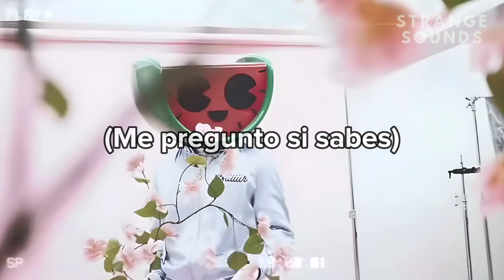MELON - Tokyo Drift (Letra)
🎧Artistas: MELON x Dance Fruits Music

Puedes pedirme que subtitule música a través de los comentarios❤

Publicado el: 25, Marzo 2023
El contenido que encuentres en este canal no nos pertenece, en la descripción de cada video estarán los créditos del artista dependiendo del video que veas, Saludos👋
The content you find on this channel does not belong to us, in the description and at the end of each video there will be the credits of the artist depending on the video you see, Greetings👋